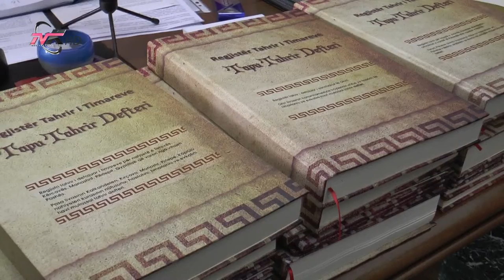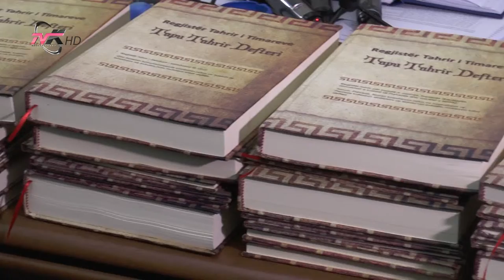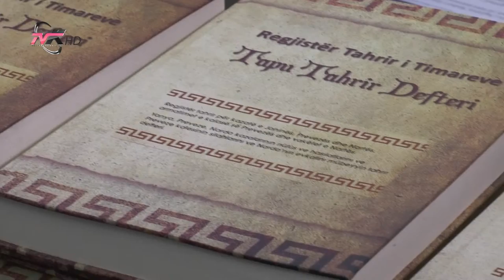Vijnë në Shqipëri 57 regjistra të periudhës Osmane